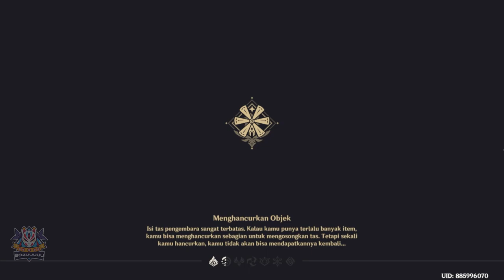Genshin Impact - Story Quest Diluc Alibi Darknight Hero Act 1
Menceritakan Tentang Diluc Yang Melindungi Mondstadt Dari Serangan Abyss Order Secara Diam - Diam Karena Dia Tidak Ingin Berurusan Dengan Knights of Favonius.